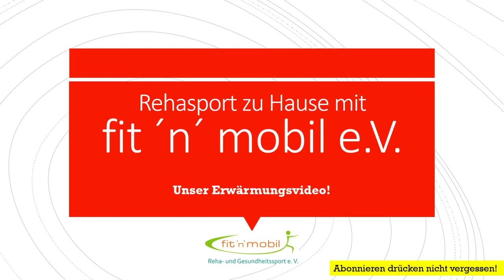SPORT ZUHAUSE // ERWÄRMUNG // ohne Geräte // 10Minuten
Mit der richtigen Erwärmung könnt ihr anschließend an Euer Workout gehen.

Einfach diese knapp 10 Minuten vor jedem Sport nach- und mitmachen!

Du benötigst keine Geräte.

Bei Fragen und Hinweisen könnt Ihr uns gerne kontaktieren

oder

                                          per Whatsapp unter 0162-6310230